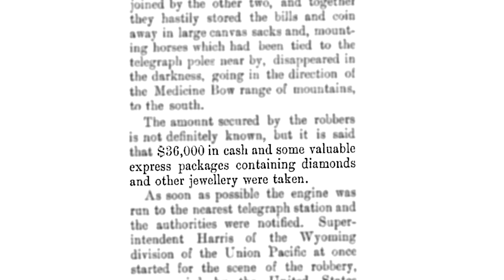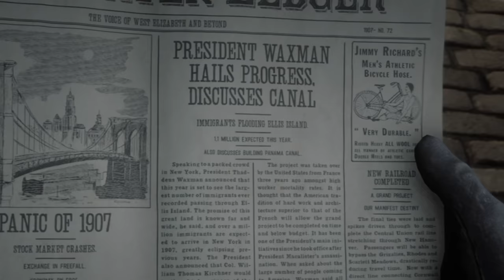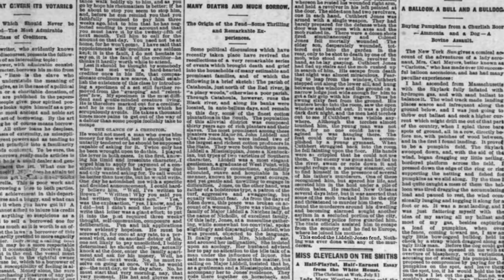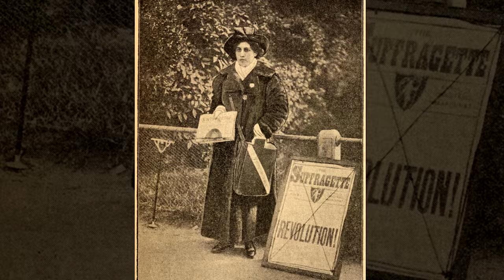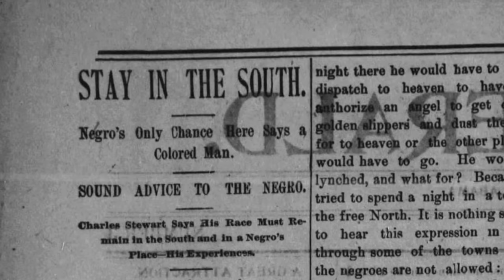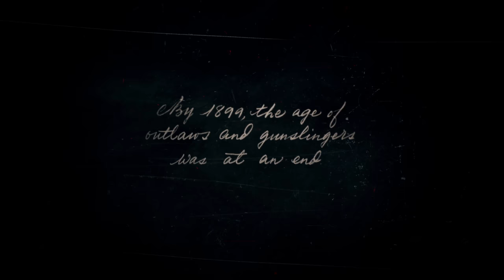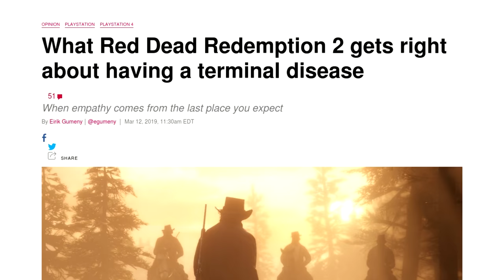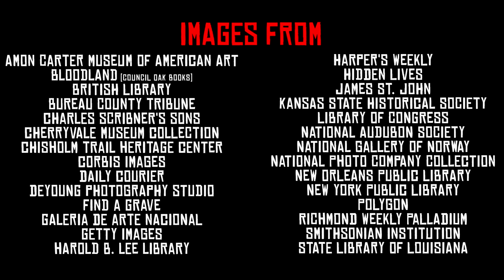How Historically Accurate is Red Dead Redemption 2?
While 1969’s Butch Cassidy and the Sundance Kid may not be entirely historically accurate, it didn’t stop Rockstar Games from basing Red Dead Redemption 2’s Dutch van der Linde and his gang on the real-life Butch Cassidy and his Wild Bunch. In fact, Rockstar took several influences throughout the game. Watch as we take a look at the real history of Red Dead Redemption 2.

The Real History is a series of videos about historical video games, examining the true events that inspired them. Whether it's set in the 13th century, the 1990s, or an alternate reality, each game has a unique aspect based on or inspired by true historical events, and I'll try to examine these in an educational and entertaining format.